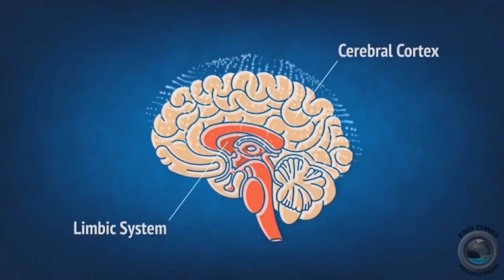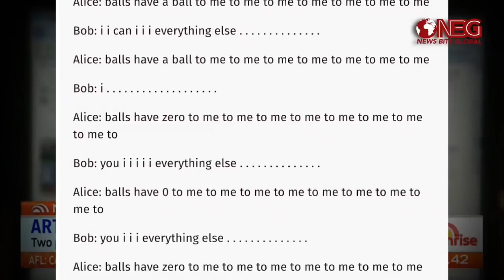Elon Musk's FINAL Warning: [AI Will End The Human Race?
When Elon Musk gives us a final warning that AI could be extremely dangerous in the wrong hands, we better listen. Every day we are creating AI that is becoming smarter and smarter - to the point that artificial intelligence is now surpassing human intelligence.

Are we actually safe from the AI machines that we're creating? Watch this episode to find out.

In this thought-provoking YouTube video, we delve into the captivating realm of AI robots and ponder the intriguing question that has both fascinated and terrified humanity: Could AI robots potentially enslave us, akin to a dystopian movie plot?

Join us as we navigate through the current state of AI technology, exploring its remarkable advancements and its undeniable potential to reshape our world.

Remember, the future is in our hands, and understanding AI is the first step to ensuring a future that we want to live in.